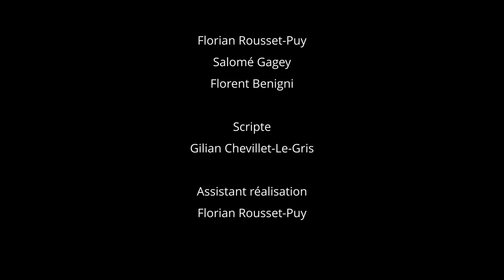Le Brunch - 48HFP Montpellier 2019 (Prix de la Meilleure Actrice)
Ce film a été réalisé lors du 48 Hour Film Project 2019 en association avec Drunken Dreamers & 34K

Le film a obtenu le prix de la Meilleure Actrice.

Thème: Film de Famille

Les éléments imposés:

Personnage: Elliot Morcel - DJ
Objet: Pain au chocolat
Ligne de Dialogue: "Un peu, beaucoup, à la folie"